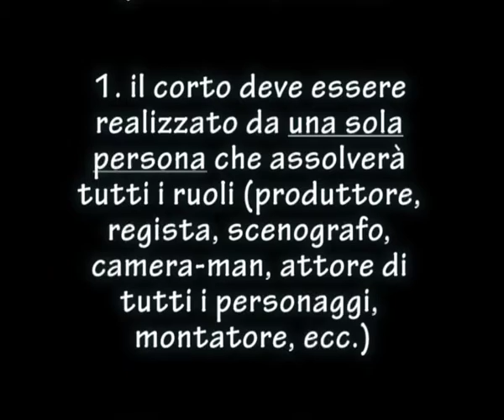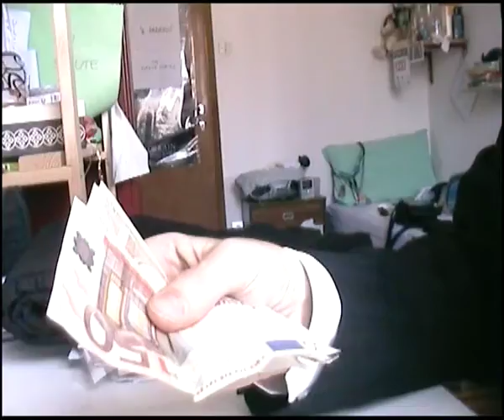Il Padrino (Cortometraggio Dogma 2)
Il Padrino è un cortometraggio di Davide Cortesi che prende spunto (ma non osserva interamente) il Manifesto Dogma del '95 del regista danese Lars Von Trier. I 4 "Dogmi" che rispetta il corto, sono indicati ad inizio video. Il Padrino è il secondo dei tre C.A.D. (Cortometraggi Autoprodotti Dogma) che formano la trilogia, insieme a "Buona Notte (Dogma 1) e "Zapping (Dogma 3)".